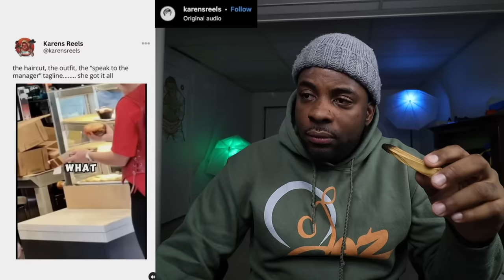"Girlfriend Material'' She Don't Have Any teeth For A Reason